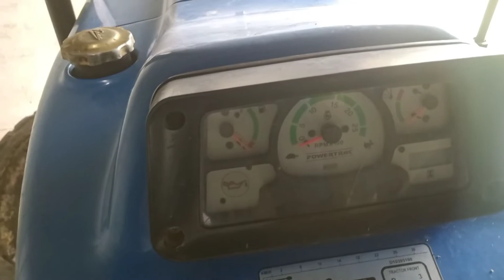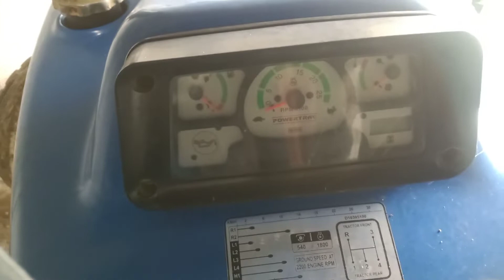Powertrack | Tractor Details | Full Details